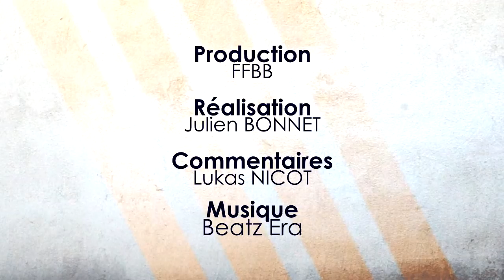Top 10 CourtCuts FFBB du 27 Octobre 2018 | Pluie de blocks assassins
Pour Halloween, la fête où on aime se faire peur, on vous a préparé le Top 10 CourtCuts FFBB de la terreur ! Des contres assassins dans tous les sens, un circus shot, et des tomars effrayants.
C'est parti !

Les meilleures actions du weekend dans les championnats de NM1, NM2 et NM3.